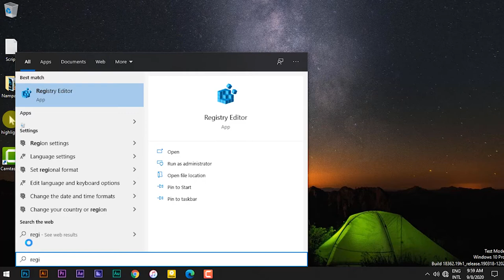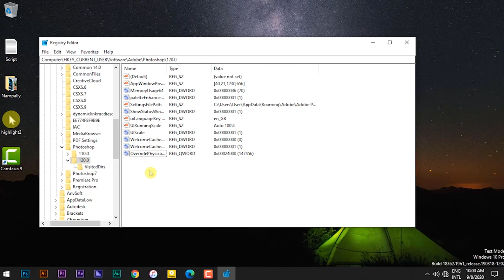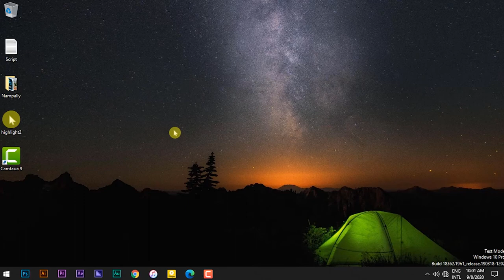Adobe Photoshop 2018 Not Enough RAM Memory Solution l Sai Media Works l Saiprasanna Nakka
Àdobe Photoshop 2018 Not Enough RAM Memory Solution l Sai Media Works l Saiprasanna Nakka